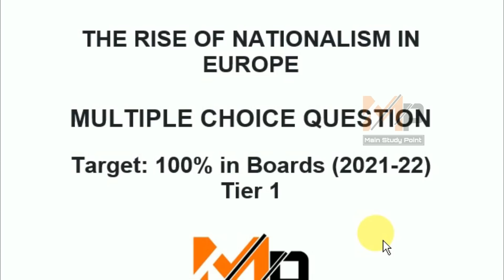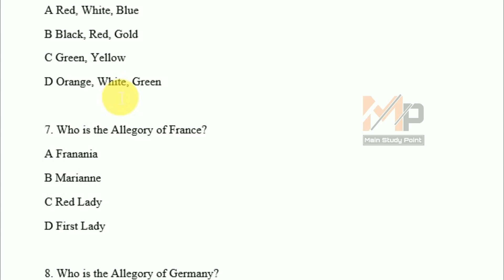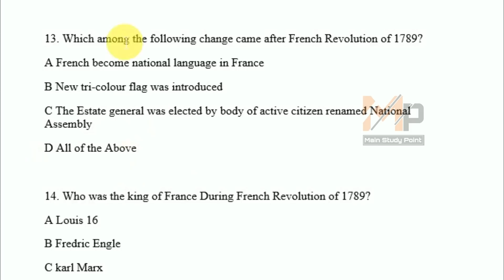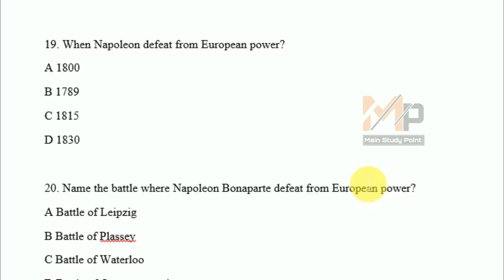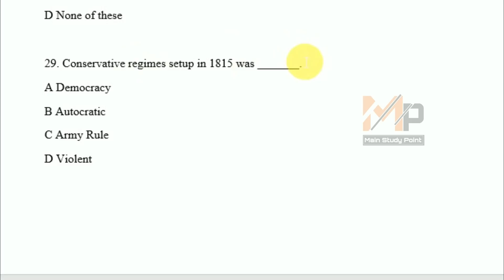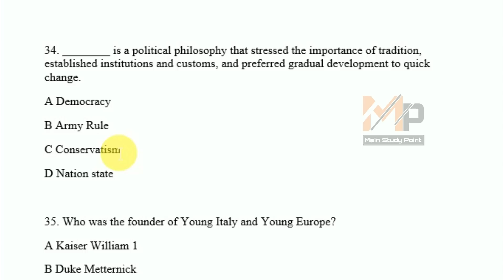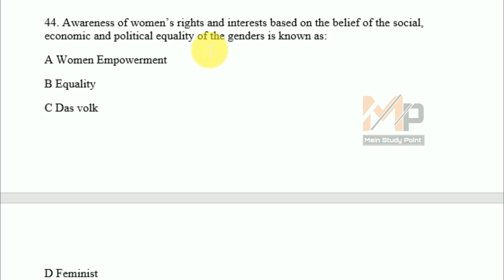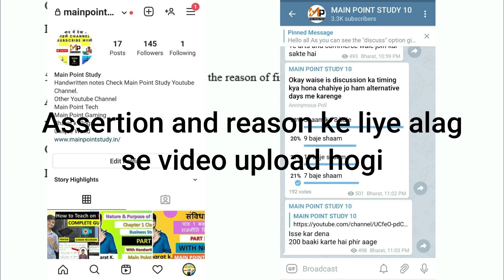Class 10 history Chapter 1 - The Rise of Nationalism in Europe Class 10 mcqs NCERT Cbse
Hello All
In this video we cover Class 10 history Chapter 1 - The Rise of Nationalism in Europe mcqs and i also explain each and every question and this video is for tier 1 cbse means we cover The rise of nationalism in europe mcq for First term
other playlist given  in the description